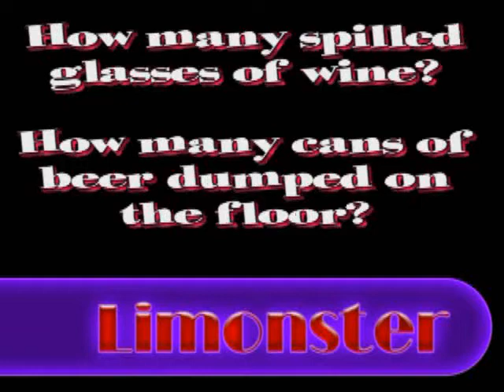How many bottles of beer on the floor?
- *Sings* How many bottles of beer on the floor? How many bottles of beer? You pick one up give it a chuck, 99 bottles of beer on the floor.